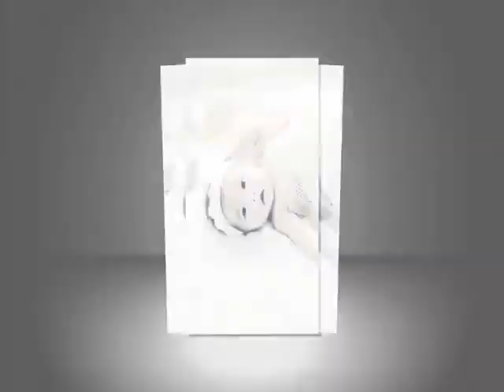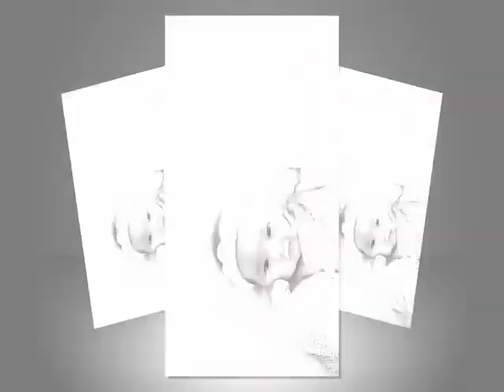솔아의 50일 기념